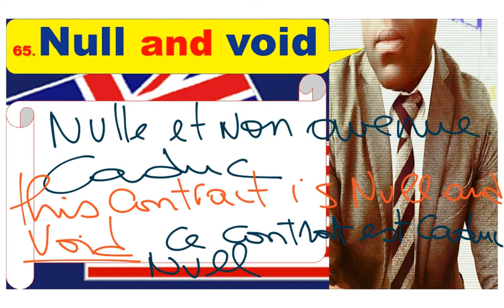NULL AND VOID = nulle et sans effet, caduque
ANGLAIS-FRANÇAIS : APPRENDRE LES EXPRESSIONS « BINOMIAL PAIRS » POUR BOOSTER VOTRE NIVEAU À UN DÉGRÉ SUPÉRIEUR